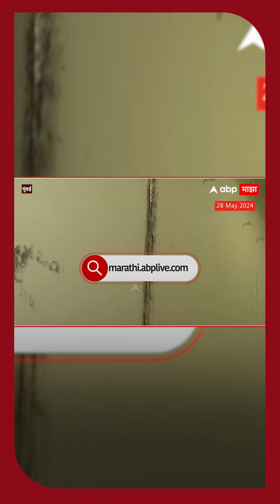लोकसभा निवडणूकीच्या तोंडावर महायुती सरकारने कोस्टल रोडच्या उद्घाटनाची लगबग केली. मात्र सरकारच्या...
लोकसभा निवडणूकीच्या तोंडावर महायुती सरकारने कोस्टल रोडच्या उद्घाटनाची लगबग केली. मात्र सरकारच्या या विकासाने दोन महिन्यातच आपले रंग दाखवले. महिन्याभरातच या मार्गावर भेगा पडल्या तर दोन महिन्यातच भिंती लिकेज झाल्या. लोकांना विकासगंगा दाखवणाऱ्या राज्यकर्त्यांना ही एक चपराक आहे. सध्याच्या राज्यकर्त्यांकडून विकासकामे होणं शक्य नाही त्यामुळे त्यांनी जनतेला अंधारात ठेवणे बंद करावं.